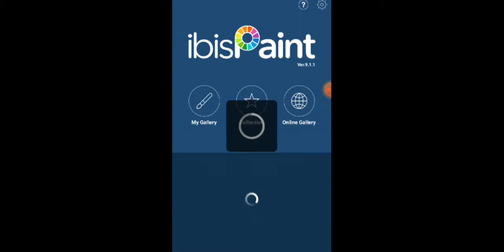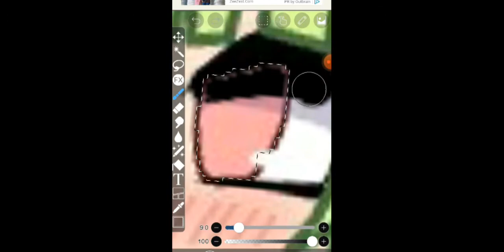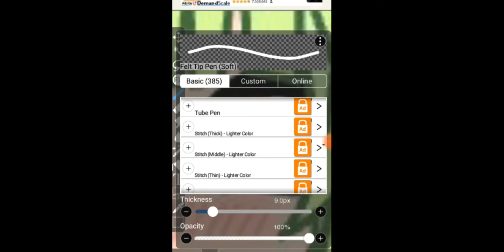How to shade eyes|easy|my version|fast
It's very bad